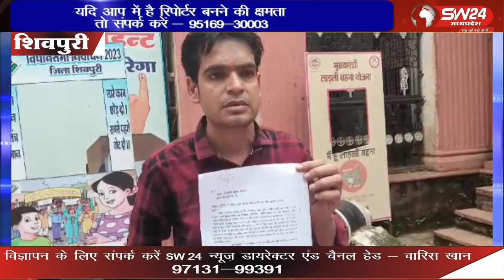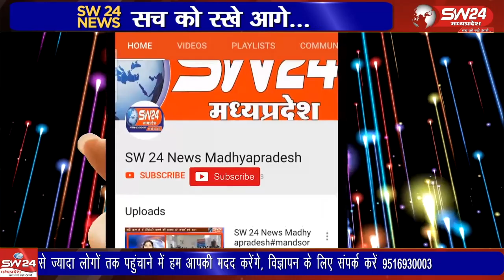शिवपुरी जिले के खनियाधाना में रहने वाले सुनील शर्मा ने डीएम को दिए आवेदन में बताया की वह लोडिंग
शिवपुरी जिले के खनियाधाना में रहने वाले सुनील शर्मा ने डीएम को दिए आवेदन में बताया की वह लोडिंग चलाने का काम करता है एवं उसकी पत्नी शासकीय शिक्षक है
शिवपुरी से युसूफ खान रिपोर्ट।